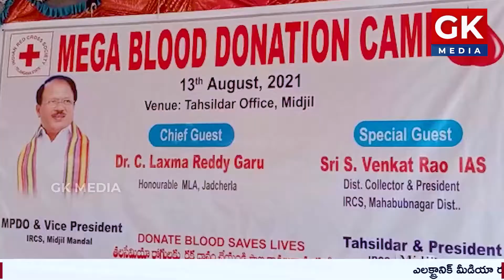మహబూబ్నగర్ లో మెగా రక్తదాన శిబిరాలు నిర్వహించాలని కలెక్టర్ ఆదేశాలు | GK Media News